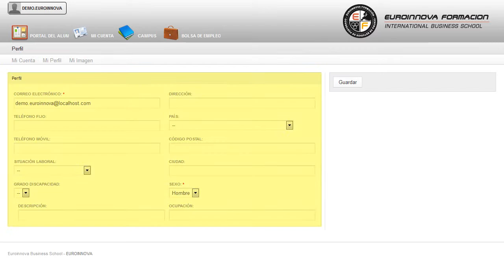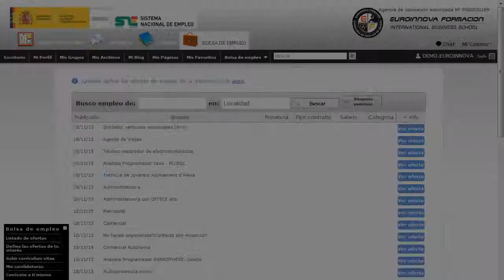Curso Auxiliar Pediatria Online - Cursos Online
El Auxiliar de Pediatría (Reconocimiento de Oficialidad por la Administración Pública - ESSSCAN)
 Si quieres mejorar tu profesión en aspectos relacionados con: su curso, iniciándose en este mundo ampliando sus conocimientos en su curso. A través de nuestra formación, adquirirás conocimientos sobre desarrollo y salud infantil que te permitirán ejercer como auxiliar de pediatría en consultas, clínicas o dispensarios que ofrezcan esta especialidad. Perfeccione sus destrezas en: su curso, aprenderá cuáles son las claves para convertirte en un profesional su curso. El Auxiliar de Pediatría (Reconocimiento de Oficialidad por la Administración Pública - ESSSCAN) está dirigido a quellas personas que, sin una titulación académica, deseen adquirir conocimientos específicos sobre el crecimiento y desarrollo del niño. Auxiliar de Pediatría. La prevención, cuidado y tratamiento de recién nacidos y menores es una prioridad del Sistema Sanitario y por tanto esta especialidad está muy bien valorada y cuenta con mucho futuro. Abra nuevas puertas hacia el mundo laboral con la formación en: su curso. El Auxiliar de Pediatría (Reconocimiento de Oficialidad por la Administración Pública - ESSSCAN) tiene como objetivos: - conocer las fases de desarrollo del feto, su nacimiento y las técnicas para el cuidado del recién nacido. Domina todos los aspectos necesarios para enfrentarte al mundo laboral con nuestro CURSO ONLINE El Auxiliar de Pediatría (Reconocimiento de Oficialidad por la Administración Pública - ESSSCAN), orientado a sacar el máximo provecho de ser capaz de aplicar las técnicas para tomar valores como la frecuencia cardíaca, respiratoria, tensión arterial y temperatura. La metodología a seguir es ir avanzando a lo largo del itinerario de aprendizaje online, que cuenta con una serie de temas y ejercicios.